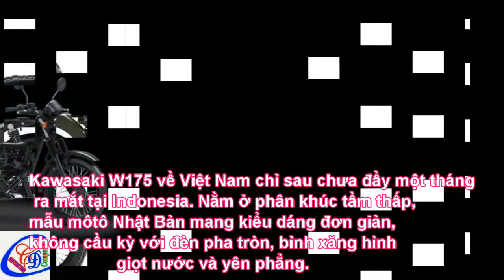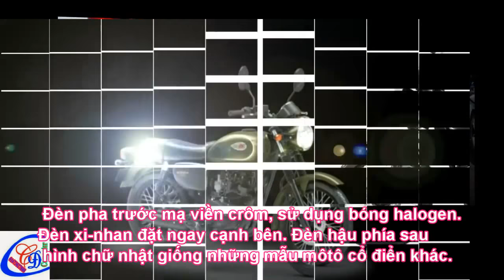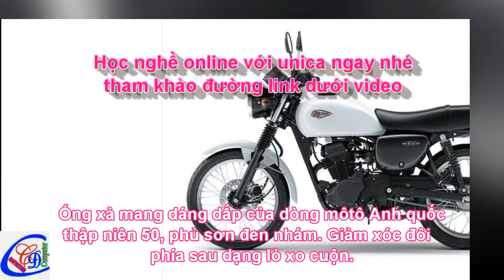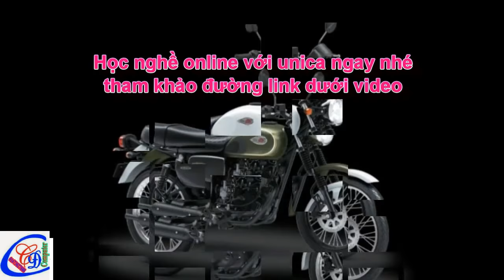Chi tiết xe Môtô cổ điển Kawasaki W175 giá trên 65 triệu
Kawasaki W175 về Việt Nam theo dạng nhập khẩu tư nhân, sử dụng động cơ 177 phân khối, hợp với nhóm khách hàng yêu phong cách cổ điển.

Kawasaki W175 sở hữu chiều dài 1.930 mm, chiều rộng 765 mm, chiều cao 1.030 mm và nặng 126 kg. Khoảng sáng gầm 165 mm, trong khi chiều cao yên đạt 775 mm, phù hợp với vóc dáng của người Đông Nam Á nói chung.

sử dụng coupon này các bạn sẽ được giảm học phí 40% khi mua khóa học.